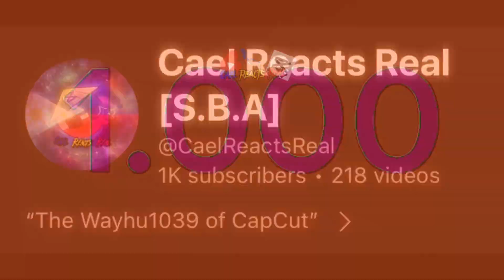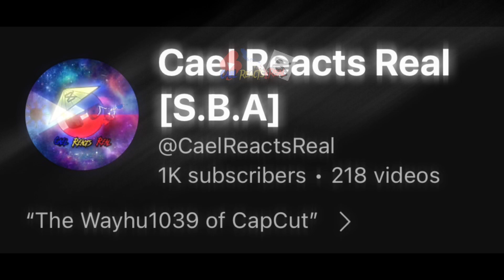CaelReactsReal | Youtube Rewind 2023